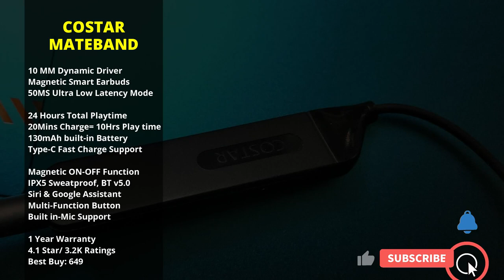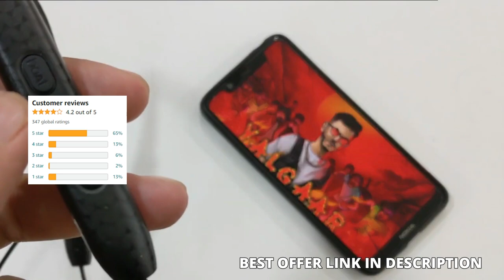🔥NEW LAUNCH🔥Top 5 Best Magnetic ON OFF Neckband Under 1000🔥Best Bluetooth Neckband Under 1500 rs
In This Video - If you are in search for Best Magnetic ON OFF Neckband under 1000 In 2024 Or you can say Best Magnetic ON OFF Neckband under 1500 In 2024 Or Best Wireless Earphones Under 1000 In 2024. So, in today's video, I will give you Top 5 Best Neckbands Under 1500 In 2024 list where you will easily find your Best Bluetooth Earphones & Best Bluetooth Wireless Earphones under 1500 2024. You will get the maximum possible specs in these lists of Best Neckband under 1500 in 2024 also these Bluetooth Neckband comes with premium build quality as far as possible in this price segment around 1500 rs. So, if you are planning to purchase a Bluetooth Neckband, then watch this video until the end.

✅ BEST MAGNETIC ON/OFF NECKBAND UNDER 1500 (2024) ✅
COSTAR Mateband
boAt Rockerz 255 Max
Oppo Enco M32

✅ BEST NECKBAND UNDER 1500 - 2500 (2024) ✅
Sony WI-XB400
boAt Rockerz 330ANC
OnePlus Bullets Z2
Oppo Enco M32
realme Buds 2S
boAt Rockerz 255 Pro+

TOPICS/ QUERY ANSWERED IN THE VIDEO:
magnetic on off neckband
magnetic on off neckband under 1000
magnetic on off neckband under 1500
magnetic on off earphones
magnetic on off neckband boat
magnetic on off neckband under 2000
magnetic on off bluetooth headphones
magnetic on off neckband list
magnetic on off bluetooth
magnetic on off bluetooth headset
magnetic on off neckband hindi
best neckband with magnetic on off under 1000
best neckband under 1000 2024
Top 5 bluetooth earphones under 1000 rs
bluetooth earphones under 1000 with warranty
best Bluetooth Neckbands under 1000
best Bluetooth Neckbands under 1000 in 2024
New Neckband earphones 2024
wireless earphones under 1000
wireless bluetooth earphones under 1000
best bluetooth neckband under 1000 rupees
best bluetooth neckband earphones under 1000 rs
top 5 best bluetooth earphones 2024 under 1000
wireless bluetooth headphones under 1000
wireless bluetooth headset under 1000
best Bluetooth Neckbands 1000 in india
best neckband under 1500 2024
Top 5 bluetooth earphones under 1500 rs
bluetooth earphones under 1500 with warranty
top 5 best bluetooth earphones 2024 under 1500
wireless bluetooth headphones under 1500
wireless bluetooth headset under 1500
best Bluetooth Neckbands 1500 in india
boat neckband magnetic on off
realme neckband magnetic on off
mi neckband magnetic on off
oppo neckband magnetic on off

Time Lapse:
00:20 - Best Neckband under 2000 4th
00:52 - Best Neckband under 1500 3rd
01:36 - Best Neckband under 1000 2nd
02:00 - Best Neckband under 600 1st
02:24 - Personal favorite (Decision)